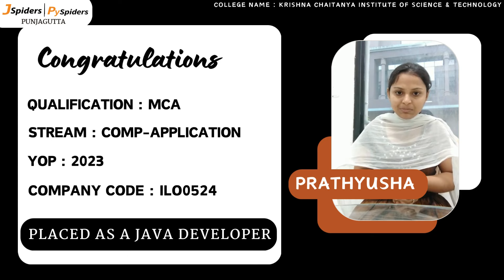Placement Journey as a JAVA DEVELOPER From JSpiders | Hyderabad Punjagutta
JSpiders exhibits an exceptional dedication to Java and its technologies, continually surpassing expectations by empowering individuals and nurturing excellence in Java development. Witnessing their unwavering commitment and remarkable achievements is truly inspiring.

Prathyusha recently graduated with an MCA in COMPUTER-APPLICATION and is eager to kickstart her career as a JAVA DEVELOPER. Prathyusha sees JSpiders as the perfect opportunity to receive quality training and hands-on experience in the industry. Finally, got placement in a company code LIO0424 with a Good package